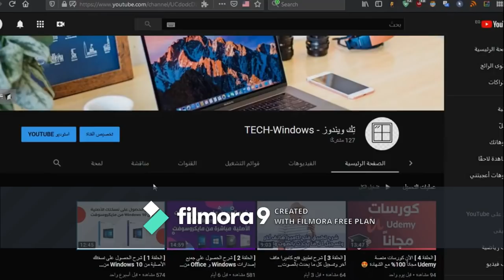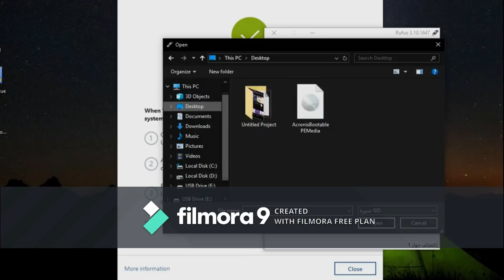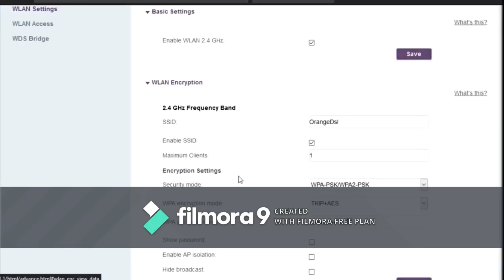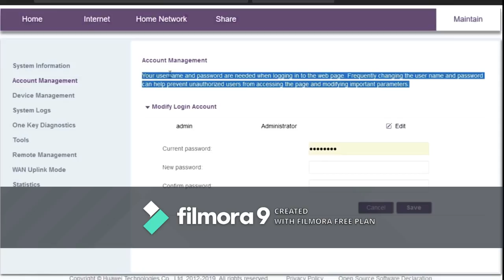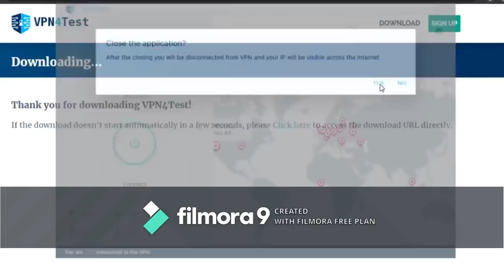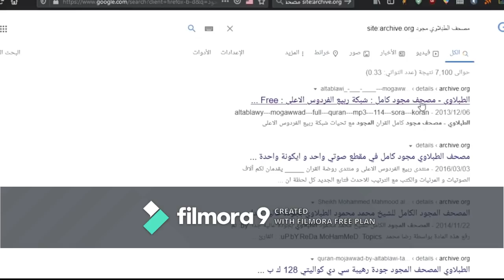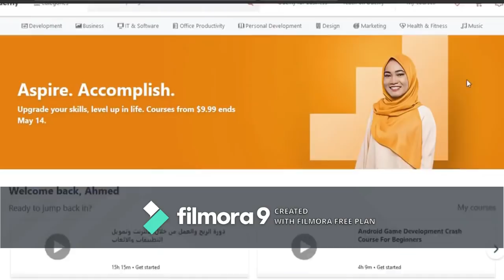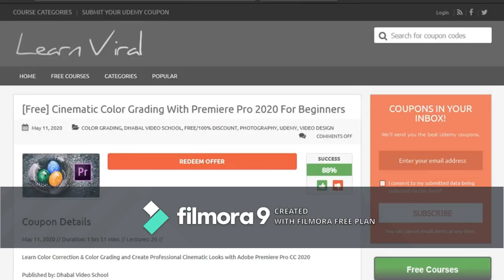أفضل الفيديوهات على القناة الخاصة بالحماية ,وعمل نسخة لجهازك ,وكذلك نسخ ملفاتك على قوقل درايف ......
شرح نسخ ملفاتك من الانترنت ذات الروابط المباشرة إلى حسابك فى جوجل درايف بسهولة تامة بحيث تبقى فى امان تام بعيداً عن حذف الروابط كذلك هتحمل بأقصى سرعة مع IDM مع الإستكمال .
شرح تأمين واى فاى راوتر we من الإختراق
[ الحلقة 5 ] شرح عمل نسخة إحتياطية من جهازك ببرنامج  Acronis True Image الرائع